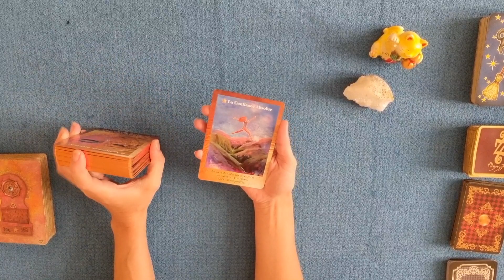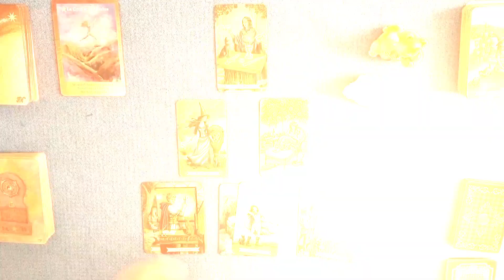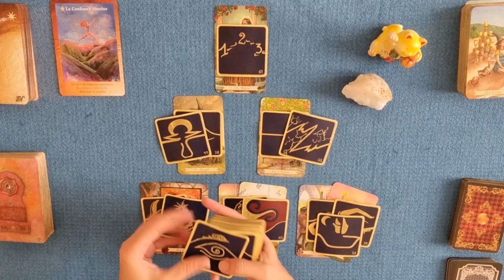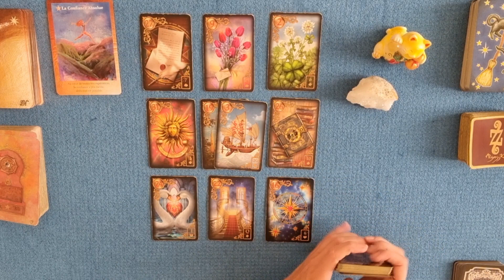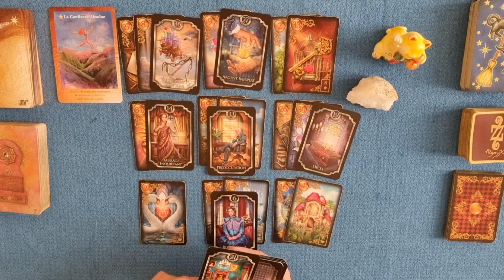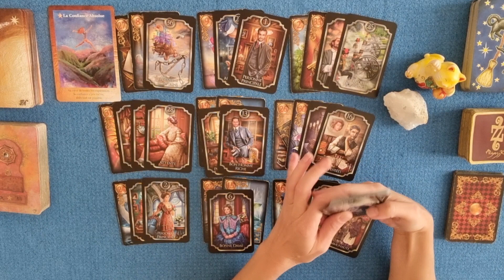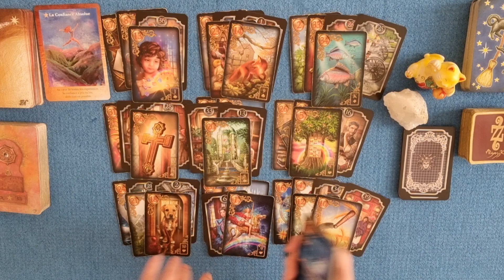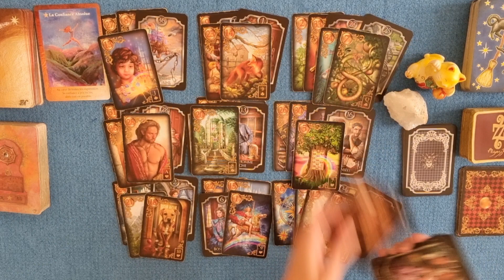WEEKEND ZEN | Des outils pour libérer l'esprit & le cœur | Tirage du jour | Guidance 24/25 septembre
WEEKEND ZEN | Se détendre, s’aérer, changer d’air !
 Vous trouvez des outils en chemin
pour libérer l’esprit et le cœur !
Guidance énergétique et intuitive autour du weekend du 24 et 25 septembre 2022 par Laween Dow

TIRAGE GÉNÉRAL :
0:00 Introduction
0:53 Message de l'Oracle des Portes Magiques de l'Univers
1:19 Message de l'Everyday Witch's Tarot
8:06 Message des 77 d'Aliyass Ké
17:17 Conclusion avec les Portes de l'Intuition
TIRAGE SENTIMENTAL :
19:40 Énergies sentimentales avec le Gilded Reverie Lenormand
27:42 Énergies sentimentales avec le Fin de siècle KIPPER

- Commentez sous les vidéos !
- SUPER MERCI : Faire un don en cliquant sur l'émotico "Merci" (représenté par un $ entouré d'un cœur)